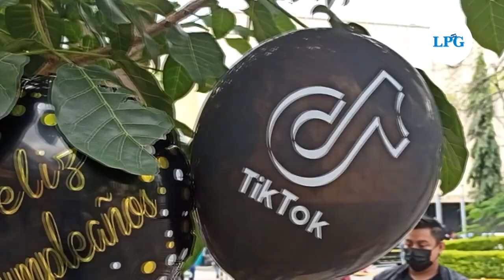Yanira Berríos, la salvadoreña que se hizo famosa en Tik Tok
Pese a que los tiempos no son tan buenos, que a veces la venta no es lo suficiente para alcanzar sus sueños, Yanira Berrios, es una aprendiz constante de la vida y con las nuevas tecnologías está explorando un camino que pareciera no ser exitoso para cualquiera, ya que desde hace unos meses se lanzó al mundo del baile en la red social Tik Tok.

¡Visítenos!